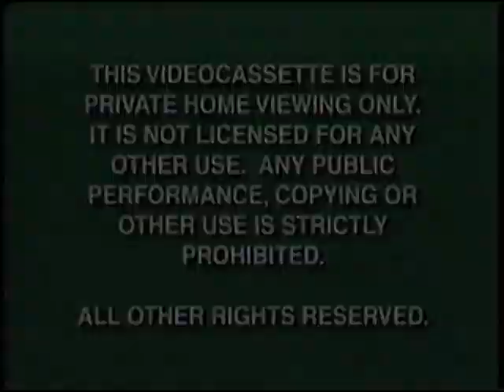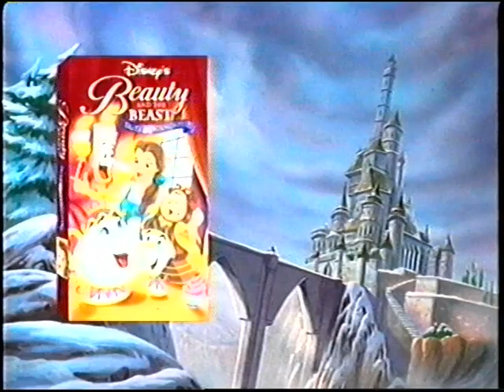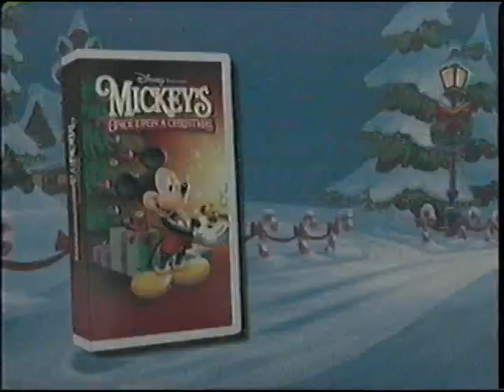Opening To Madeline: Lost In Paris 1999 VHS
Here's a VHS opening of Madeline: Lost In Paris.